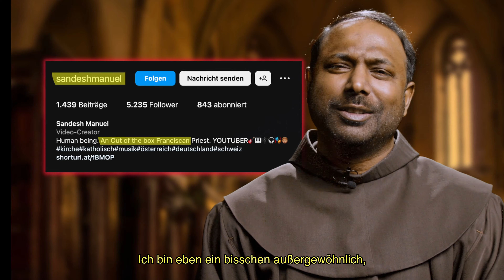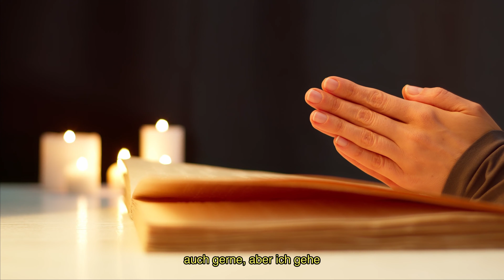Mein wichtigstes Video bisher | Pater Sandesh Manuel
Mein wichtigstes Video bisher
In diesem Video geht es um die Geschichte wie ich Franziskaner geworden bin, was ich auf meinem Weg gelernt habe und was ihr davon lernen könnt. Es geht um Menschlichkeit, die größte Religion der Welt.

Video : Marc Jarabe
Edit : Jonas
Text Korrektur : Monika

- Bankkonto : AT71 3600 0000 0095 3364 Franziskanerorden
  BIC : RZTIAT22XXX
Danke vielmals!

Please click the Subtitle button for ENGLISH SUBTITLES🇺🇸
Spread nothing but love and peace.
Euer Sandesh Manuel 🙋🏽‍♂️